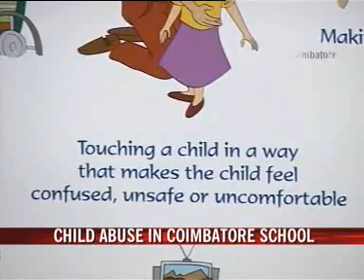Child abuse in Coimbatore school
A few days ago, the country was outraged by pictures of policemen in Uttar Pradesh beating a nine-year-old girl. This prompted even Congress president Sonia Gandhi to say that children are treated very badly in our country. Down south, in Tamil Nadu, there have been four cases in just two months of primary school teachers sexually abusing children and even filming the obscene acts.